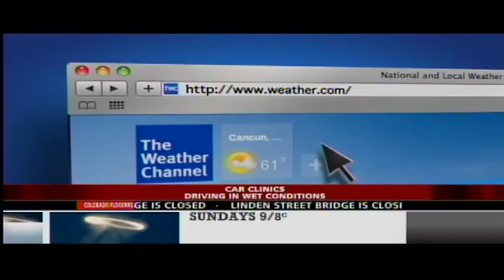Driving in Wet Conditions: Expert Driving Tips by Lauren Fix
Television automotive expert Lauren Fix appears on the Weather Channel to share important safety tips on driving in heavy rain or flooding conditions. Learn how to safely drive on wet roads and avoid hydroplaning.

Courtesy of The Weather Channel
Aired: 9/13/2013